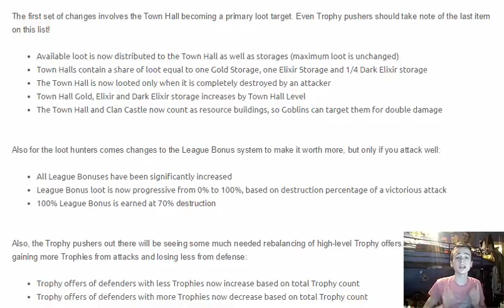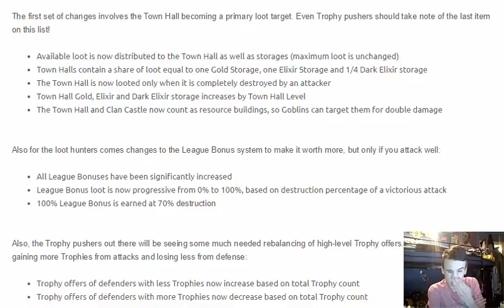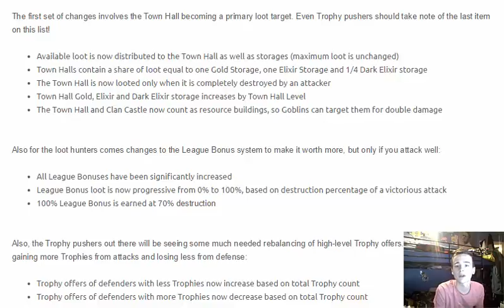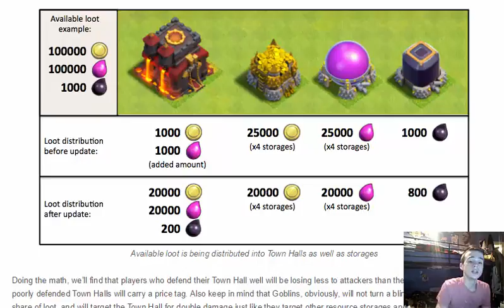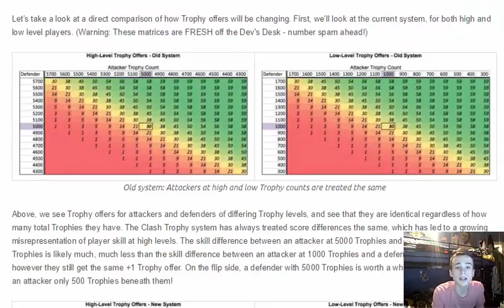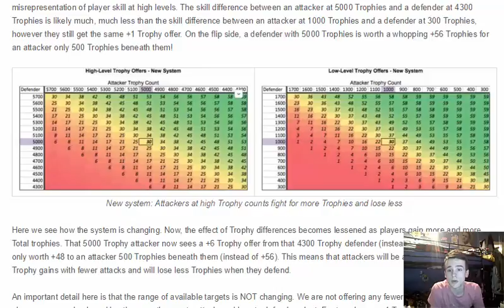Clash of Clans December Mega Update Sneak Peek #3 : Loot Bonuses, Leagues and Trophies